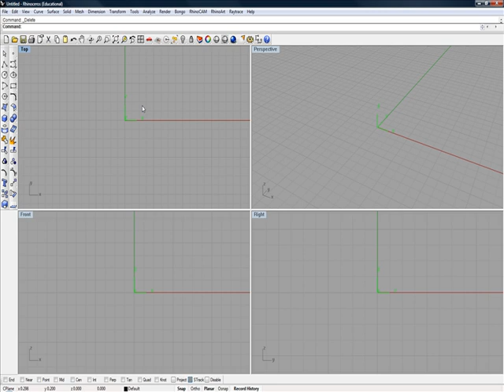Rhino 3D CAD Video 1 | Rhino Screen Overview | CAD Basics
In this Rhino 3D CAD lesson we go over the screen.  The different parts of the CAD Interface and what the general areas are called inside of Rhino CAD.

These Rhino Areas are covered:
Rhino 3D Pull Down Menus
Rhino 3D Command Line
Rhino 3D Viewports
Rhino 3D Toolbars
Rhino 3D Toolbar Flyouts
Rhino 3D Status Bar
Rhino 3D Graph Area

This will give you a general idea of the layout of Rhino.